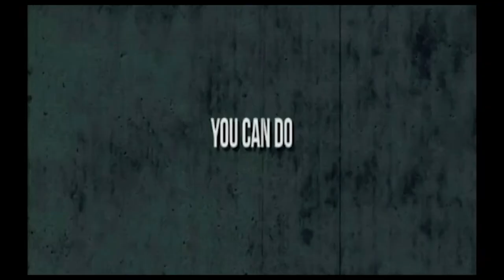how to flat pack a three piece leather oak suite.( easy peasy )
i tried every one i knew all them Facebook sell pages the local waste-savers.but will be put to good use my next 300 projects will be in oak..lolol. i like to say thanks to my friends and subscribers